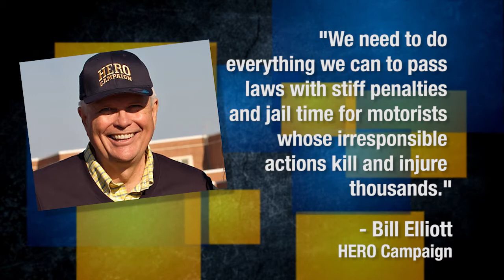Distracted Driving Bill in New Jersey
Kimberly Kravitz reports on the proposed Distracted Driving Bill in New Jersey for 'Jersey Matters.'